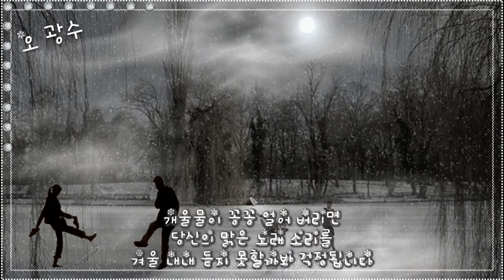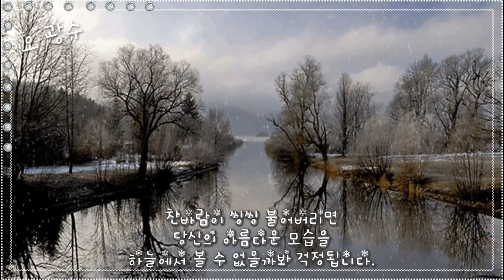겨울에 그리는 수채화